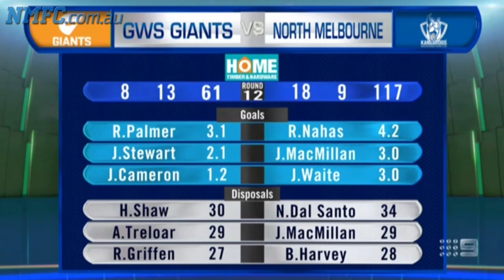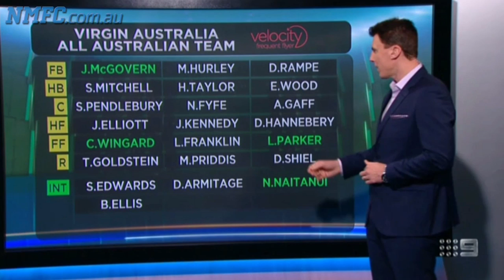June 21, 2015 - Todd Goldstein on The Sunday Footy Show (Channel 9)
Todd Goldstein's interview on the Sunday AFL Footy Show.